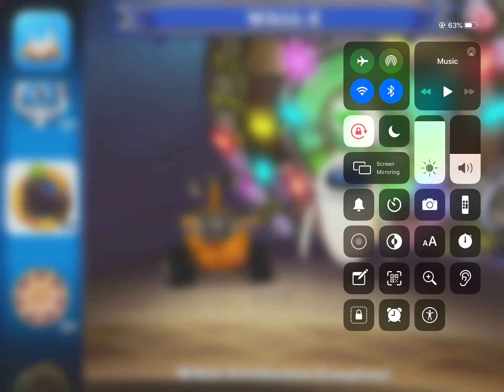EVE Is Now Level 7!